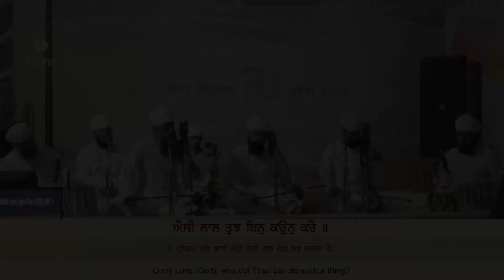Aaisee Laal Tujh Bin Kaun Karai | Raagi Balwant Singh | Namdhari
Shabad Kirtan by Hazoori Raagi | Sri Bhaini Sahib | Namdhari
Credit : Sri Bhaini Sahib